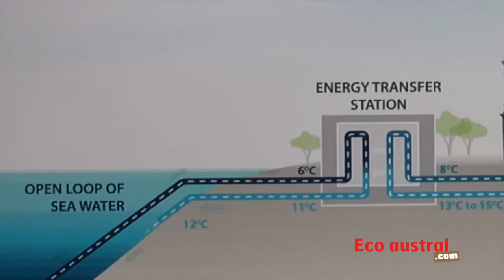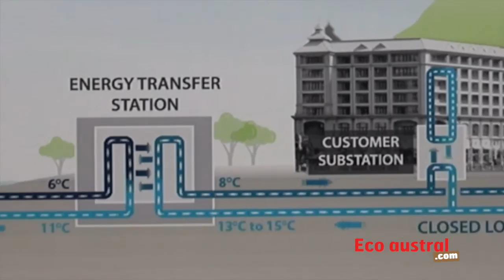Hawaï, un modèle pour Maurice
Les possibilités qu’offre l’économie bleue sont nombreuses. Le SWAC, c’est l’une des activités que Maurice a choisi d’exploiter.
Dès l'année prochaine, Sotravic compte climatiser 65 bâtiments à Port-Louis en puisant de l’eau froide à 1 100 mètres de profondeur où le thermomètre affiche 5°C. La première phase du projet nécessitera un investissement de 75 000 euros, financé par des investisseurs privés.

Si Sotravic ne prévoit pas, dans l’immédiat, d'exploiter cette eau à d'autres fins que la climatisation des bâtiments, à Hawaï, Makai Ocean Engineering, une référence dans le SWAC, a développé, dès 1982, un réseau secondaire. Cela a permis de créer une panoplie d’activités comme l’aquaculture, la pisciculture, la parapharmacie, la thalassothérapie, les cosmétiques et le conditionnement de l’eau en bouteille après osmose inversée. Aujourd’hui, l’exploitation des fonds marins à Hawaï représente un chiffre d’affaires de trois milliards de dollars, dont seulement 65 millions de dollars pour la climatisation marine. Cet État américain représente un modèle dont Maurice pourrait et devrait s’inspirer.

À lire dans le prochain numéro de L’Eco austral.

Par Youvraj Mangar et Davidsen Arnachellum